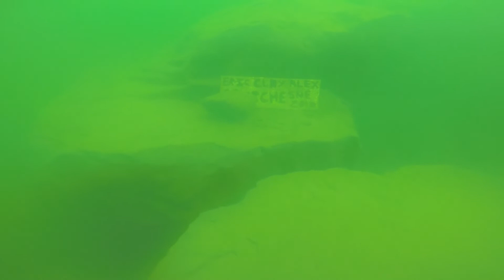Nelson Lake, ON - Scuba Dive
There's a small sunken boat and "Stonehenge" to find.
Cold dive, but it's a unique spot to dive. I wanted to upload this video because there is no information for this dive.